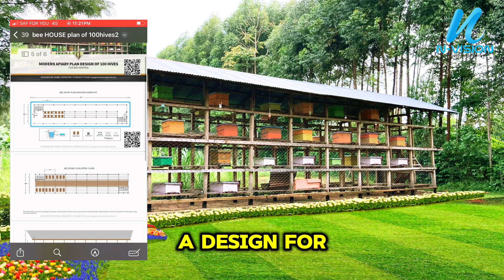A Hive Like No Other: See How Bees Find Home in Just 48 Hours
Watch as this hive attracts bees in less than two days! Learn about beekeeping and how to get bees into a hive quickly and efficiently.

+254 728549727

House plan for 20, 50, 100, 150 and 200 hives also is available in PDF format